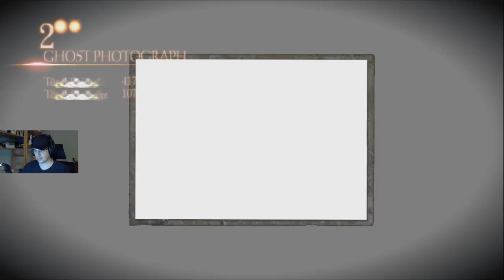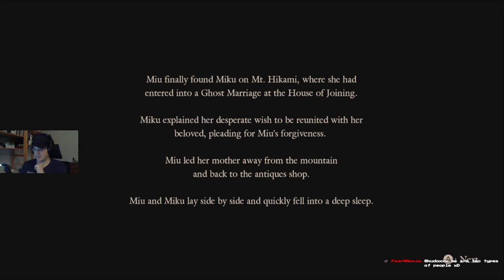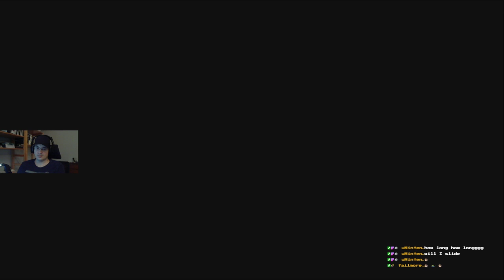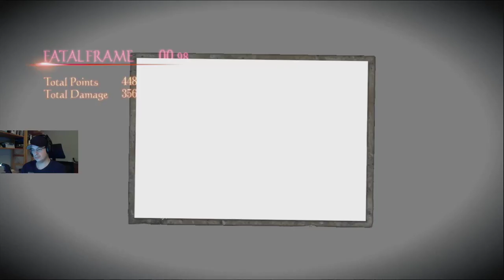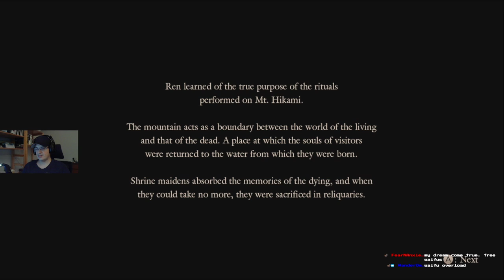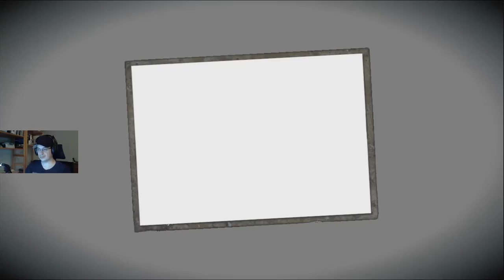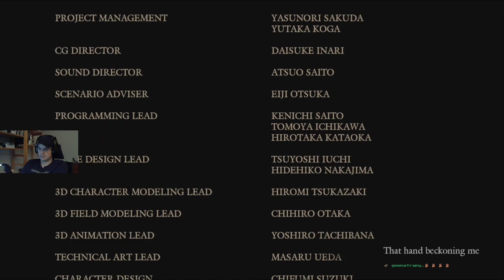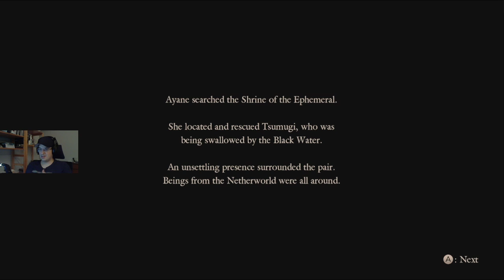Fatal Frame 5 part 2 + Ayane DLC. This game is underrated.